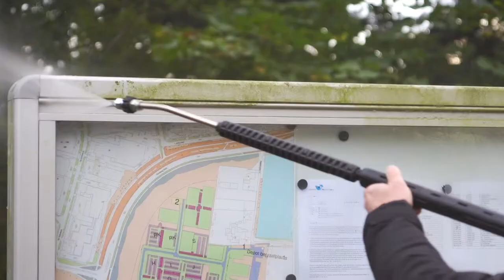Empas MCB-E (Multicleaner Basic) Electric Hot Water Unit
MCB is the compact hot water unit from Empas. Now also available with 72 V electric drive, the MCB-E. This unit is extra durable and quiet. Both machines are specially designed for hard to reach places. These units are ideal for playgrounds, health care facilities, children's farms, cemeteries, schools, small passageways and tree canopies. The MCB(-E) eradicates weeds in difficult to access areas in an environmentally conscious manner.

And since it is an autonomous machine, the MCB can be used in various ways. The machine can be transported by an electric vehicle, a 24V traction chassis, a pick-up or a trailer. The E-model connects to the electric vehicle's 72V traction system. Maintaining the machines is very simple. The large cover provides easy access to all the essential components. The professionals at Empas use conventional hot water components for the construction. This allows for easier service and maintenance. Both units are available in any RAL colour.